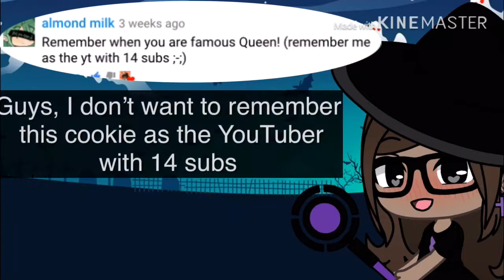🍁HAPPY OCTOBER🍁•Shoutouts•Updates•More!•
Hey Cookie Squad!

Kinemaster:
Intro:
Outro:
Audio: